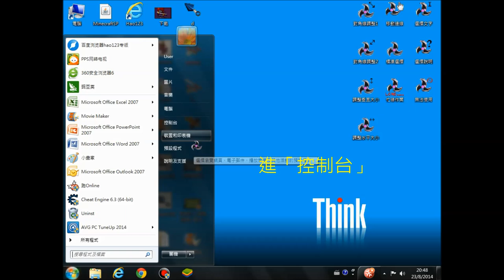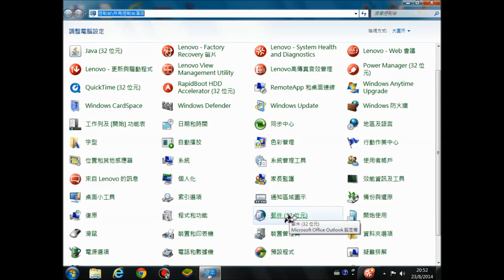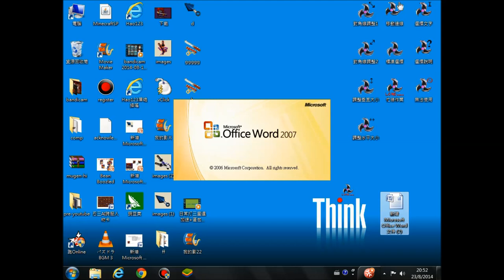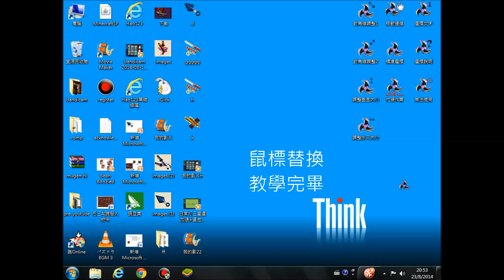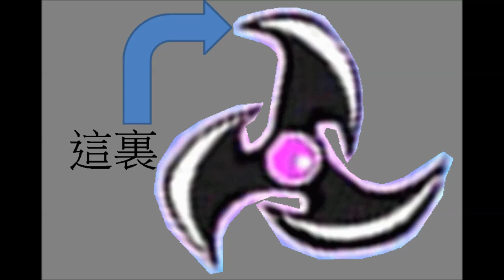《忍豆風雲3》暗黒風魔手裏劍鼠標教學+下載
(影片裡的是舊版載點,現在的載點只需要下載一個壓縮檔,然後自行解壓縮即可)